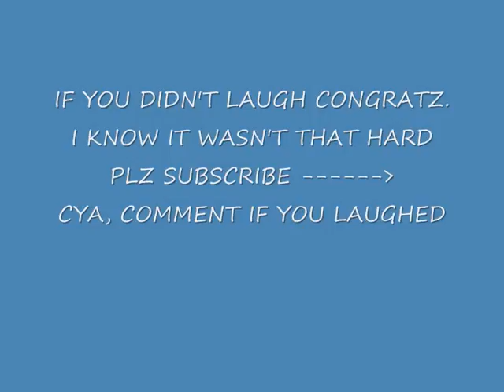Try To Watch Without Laughing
if you don't laugh congratz, just don't comment saying you didn't
subsubsubsubsubsub plz